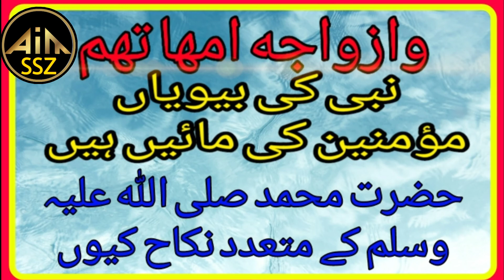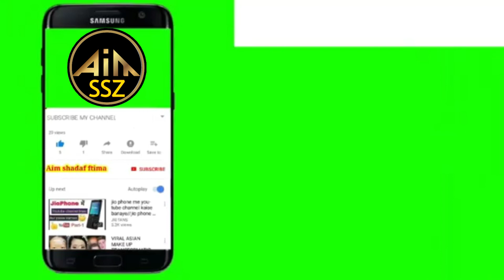100#گھرانےآزادحق#مہر تفصیل_امھات_المؤمنین_حق_مہر مقصدمتعددنکاح WhatIsThePaymentInHaqMahr AIMSSZ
The,Purified,believersAre#The،wives
What,isThe,payment,InHaq,Mahr?
Haq,Mehr,Wife,of,Rasool
ازواج,مطہرات,مومنین,کی,مائیں,ہیں#
حق,مہرمیں,کیاادائیگی#
حضرت,محمدصلی,اللہ,علیہ,وسلم,کےمتعددنکاح,کا#
مقصد
حق,مہر ازواج،مطہرات،مکمل،تفصیل